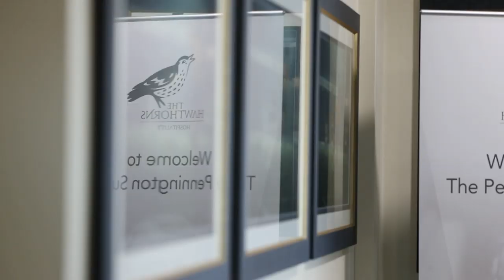West Bromwich Albion's Matchday Hospitality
Ever wondered what a matchday hospitality experience looks like at The Hawthorns?

Here’s a behind the scenes taste of the VIP treatment at West Bromwich Albion.